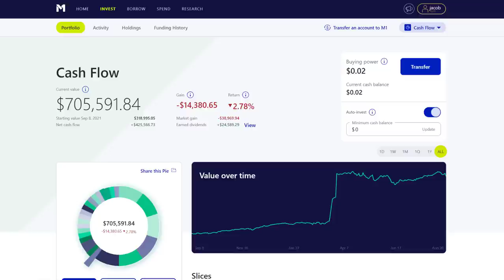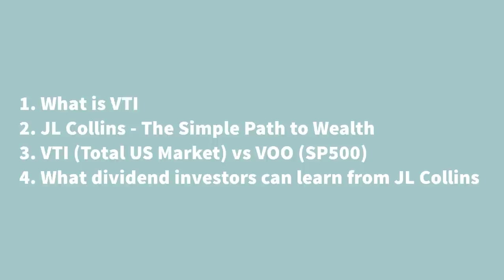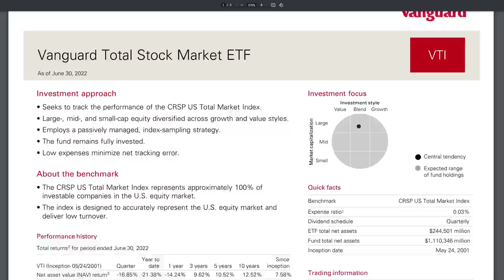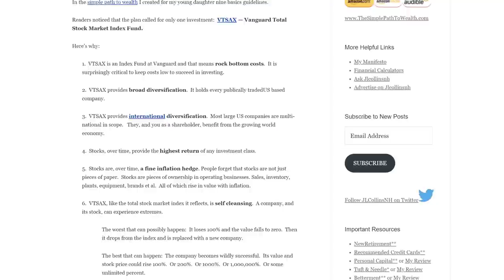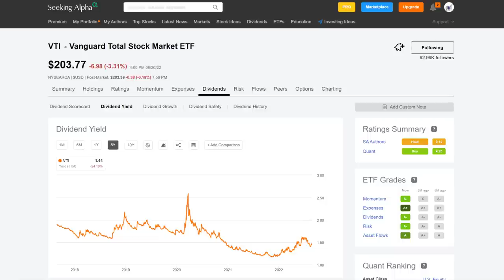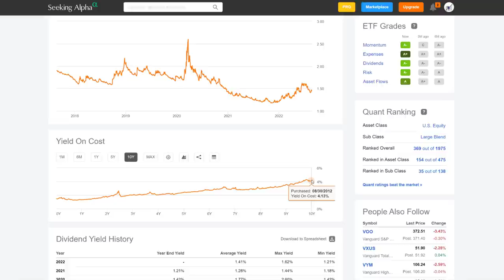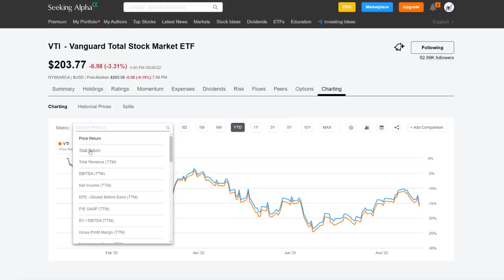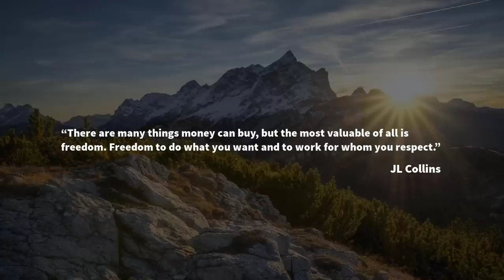Why the FIRE community loves VTI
Have you ever wondered why people in the Financial Independence, Retire Early (FIRE) community always talk about VTI? VTI is the ETF version of VTSAX, the total us market index fund from Vanguard. In this video I share a few reasons why VTI is so loved among the FIRE community.

(1) What is VTI 4:12
(2) JL Collins - The Simple Path to Wealth 6:46
(3) VTI (Total US Market) vs VOO (SP500) 11:02
(4) What dividend investors can learn from JL Collins 18:08